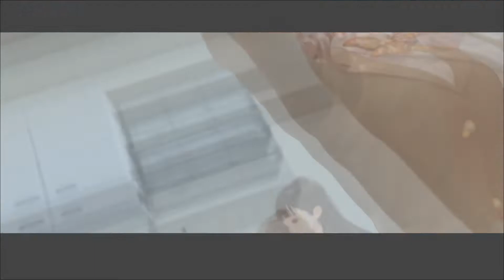Can't Fight Without Sandwich | Blue Reflection Second Light Demo pt 12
Who ate my favorite sandwich?